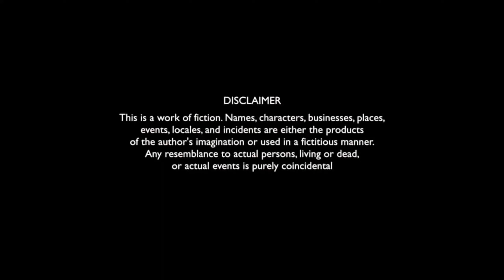Best fight and romantic scene | Heropanti | Tiger Shroff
NOTE...

All the videos, songs, images, pictures & graphics used in the video belong to their respected owners. I or this channel does not claim any right over them.

DESCRIPTION.

full credit to owners.All images, pictures, music show in the video belongs to the respected owners.

yt creator space
aaj tak live
akanksha devi ka video
bhojpuri video
chhotu dada
chotu dada
chunni mein chunni mein
cid cid cid
fauji tiktok
tarak mehta ka ulta chashma
aahat aahat
aao na comedy
agar tum mil jao jamana chhod deng...
ali baba dastaan e kabul today full e..
ali bhai video
anaya shorts
anupama serial today episode full
arunita indian idol
automatic pen
baal veer
baba la
bacchon wala bacchon wala
balma film
balveer 41
balveer wala cartOon
bam bhole bam bhole
bedardeya song arijit singh
best perfume for men under 500
bhalu nacha
bharat ka baccha baccha
bharla ha madhumas
bhole baba de de note 56 ki machine
bhoot wala gana
bibi amina ke phool
bittu comedy
bodyguard video
cake khate hue
candies cartoon
cartoon cartoon
cartoon dekhne
chai piyo biscuit khao episode
chalu kar
chari goti megha kara bilal radi ringt...
cheater pen
chiku bunty
chiu chiu chimni
college video
Comedy status
comedy video
cycle wheelie
daku wala gana
dallol ethiopia
dance gadi
danish block
dhruv tara73
dil chahta hai scene
dil ke armaan aansuon mein beh gaye
dinosaur kaise mare the
dj bhajan song
dị gadi
dị remix cg song
dị rudra
doctor wala
download video
durlabh kashyap
enemy movie hindi dubbed
fauji wale
film led screen
food shorts
free fire video
free fire video shot
gana gana gana gana gana gana ga..
granny gameplay
gullu dada ki comedy
hania amir
hansi short video
hansne ki comedy
hanuman chalisa
happy mother's day
hasne wala comedy
hasne wala comedy
honey rose
ias entry
jadui kahani
jadui lipstick
jai ho full movie
jaldi karo
kajal chauhan
kalu madari aaya
kanchana 2
kanchana bhoot kanchana bhoot
kapil sharma comedy
kidney chor
king cobra rescue in india
kitna per
korean drama
korean movie love
lagnachi bedi
laundiya london se raat bhar dị baja..
little singham
little singham cartOon
love story
machi machi handu
mai wo chand jiska slowed reverb
main tera gunda
majakiya video
meesni drama ep 93
motu patlu video
movie explain
mr. bean hindi
mustafa mustafa
mythpat videos
nagpuri song
naineshwar jadhav song
naka bandi
naye ka gana
new movie
news channel
news live
ola gu kha le kha lo
old film
palang par suta ke saiya pump mare
pani puri
pani puri ka pani kaise banate hain
papu pam pam odia movie
patli kamariya bole poem poem
pawan singh ke gana
payal ka dance
picture picture picture
robot ba
robot banane wala
romantic wala
rumal full
rus aur ukrain ki ladai
sad status shayari
sai ram
salman khan video
shila status
shots videos
skate shoes videos
skating shoes
So ja meri chanda
sofa ka cartoon
sofia ansari hot reels new dance
Song status
suraj joshi blog
swimming for beginners
tech fc
tera dil mera dil
tech fc
thipkyanchi rangoli today episode
thoda thoda pyar hua song
tik tok video
tiktok video
today's ipl
tu tera astra hai kgf song
urfi javed ki short video
vikalp mehta in kapil sharma show
virat kohli
Vivo v27
wala wala gadi wala
yari yari song
jina teri gali mein 2
naman meena ji
videos short videos
kidney chor